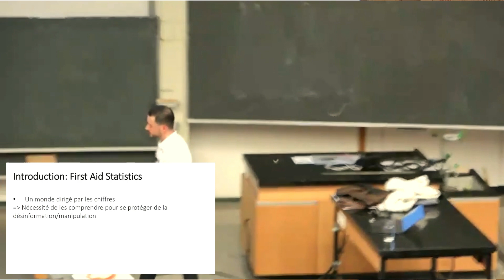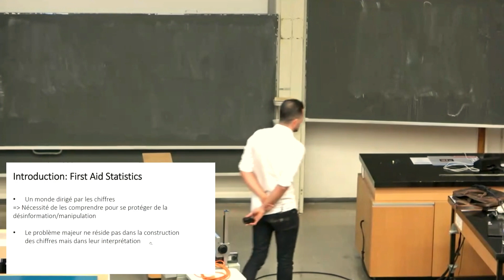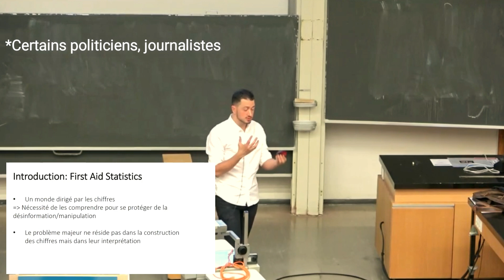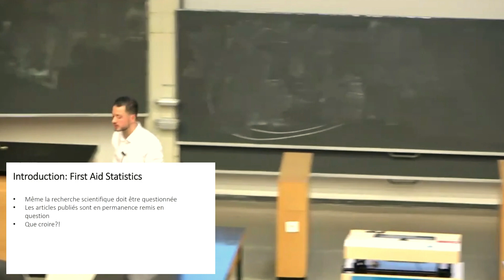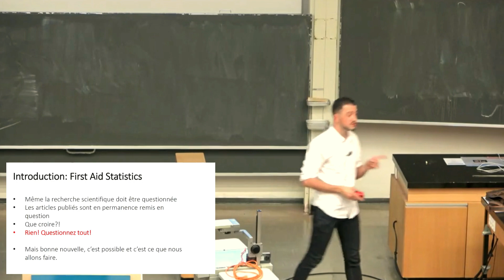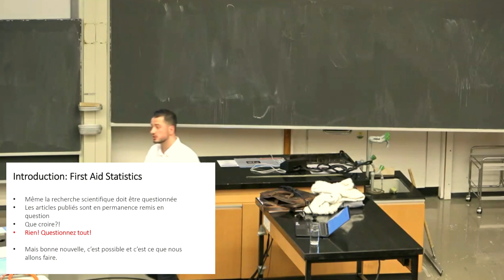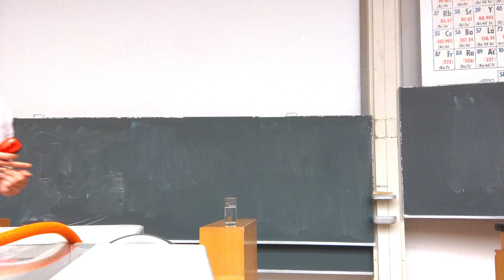Pourquoi les statistiques sont la chose la plus importante à connaître aujourd'hui?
Why statistics is the most important thing you need to know today?

This is a part of the introduction to my class "Applied Statistics and Econometrics: Introduction" taught at the University of Lausanne to the second year bachelor (HEC).